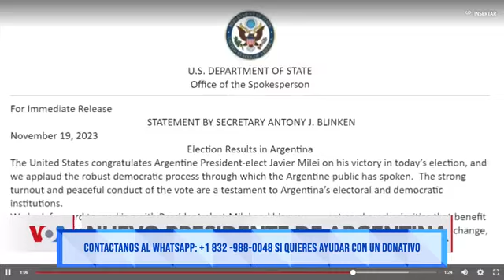Daniel Ortega Sabe que La OEA es de Papel Sin Tinta y No Haran Nada contra el Sandinismo en Nicaragu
ATENCION LAS EXPRESIONES USADAS SON DE FORMA SENTIDO FIGURADO , NO EXPRESAMENTE DIRECTAS Stop Play ➡️ 52:42 ➡️  Conviértete en miembro del canal Para Ayudarnos Economicamente y Seguir al Aire!

🔊🔊➡️  La Población Informa 21 de Nov 23 Radio 15 de Septiembre transmitió en vivo Actualización de Noticias➡️ 🔊🔊🔊